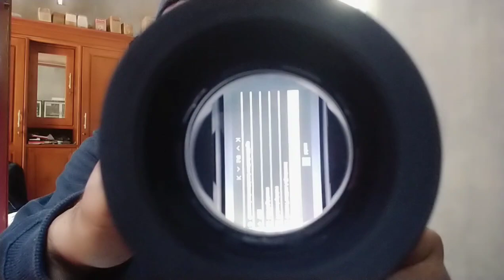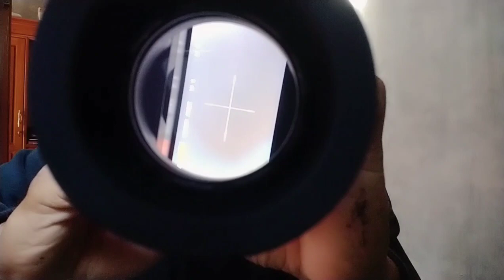HENBAKER DAN PARD 007v, SIMAK SEBELUM MEMBELINYA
Yang mau inden langsung:
SEGALA KEBUTUHAN ALAT BERBURU ADA DI "BENDIL HOUSE SPORT YOGYAKARTA"

Onlinshop resmi kami di bawah ini :

Shopee ⬇️⬇️⬇️.

Tokopedia ⬇️⬇️⬇️.

Lazada ⬇️⬇️⬇️ .

" TRANSAKSI MANUAL JUGA KAMI LAYANI"

Silahkan ikuti media sosial kami di bawah, agar anda bisa menjadi yang pertama mengetahui setiap ada hal yang baru dari kami, skroll ke bawah dan simaklah dengan baik bila mau pesan PCP

SIMAK DENGAN BAIK,.
Monggo yang mau inden PCP bocap/Titan TARANTULA JB 001,  atau yang cari PCP ready siap jedor, bisa langsung menghubungi Mbah bendil, di nomor WA-nya ada di atas.

Cara Inden/pesan: .
-BOCAP TARANTULA JB-001
-PIPA TITANIUM CHAMBER MONOLITE CNC, TARANTULA JB-001

Proses pengerjaan 3 - 5 bulan, bisa lebih cepat bisa molor, karena yang dikerjakan banyak.
Bisa di bayar 3 sampai 4 kali.

KHUSUS inden BOCAP TARANTULA:
Model popor
Warna popor
Warna Chamber
Panjang Laras maksimal 65cm, minimal 60cm.
Ukuran tabung 360cc, 460cc, 500cc
Semua bisa memilih sesuai keinginan anda dengan "HARGA SAMA".

Khusus Bocap dapat bonus:
tas senapan
Tali sandang
Magazine
Singleshot
Peredam

GARANSI AKURASI, ngacak. lepas larasmu kirim balik Laras yang lama, kami ganti Laras yang baru GRATIS.
Kalau kita bicara akurasi, mari sama-sama belajar, langsung lewat Whatsap aja.
Shering, konsultasi, kami layani sepenuh hati.

TAPI JANGAN SALAH, SEBAGUS APAPUN UNITMU DAN SEMAHAL APAPUN UNITMU, JANGAN PERNAH BISA MENDAPATKAN AKURASI YG BAGUS, BILA TIDAK MAU BELAJAR.

NB:
Semua transaksi dan konsultasi hanya lewat nomer WA di atas, karena Mbah bendil hanya menggunakan satu nomer WA.

Terimakasih.